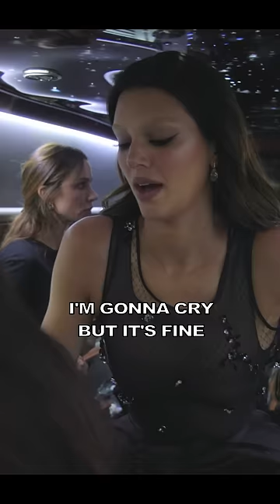I was completely out of breath 😰 Kendall Jenner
The Kardashians Season 3 is coming soon.